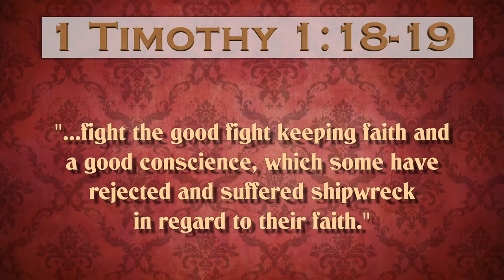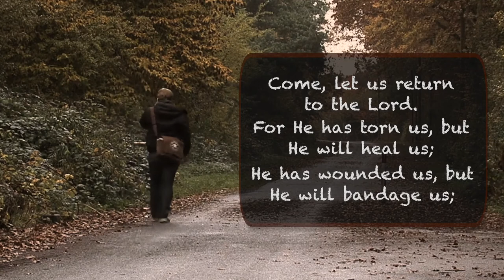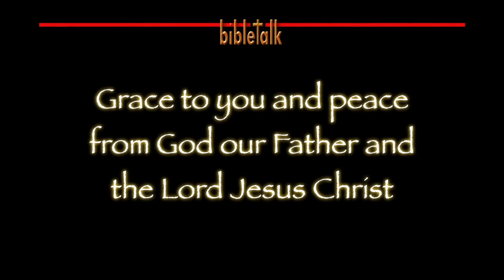Return and Be Healed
The Lord has a plan for life; one that often may look like a road to death. It is extreme discipline that He intends to restore and return a person to life eternal when they are headed on the wide easy way that leads to destruction!